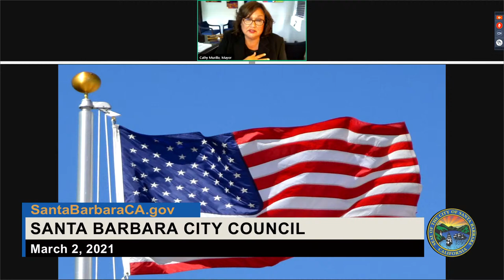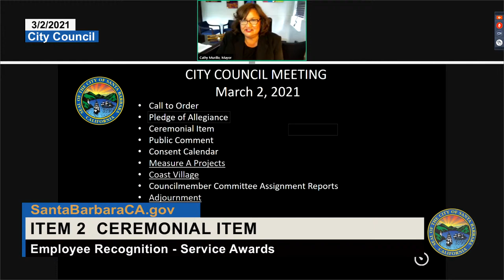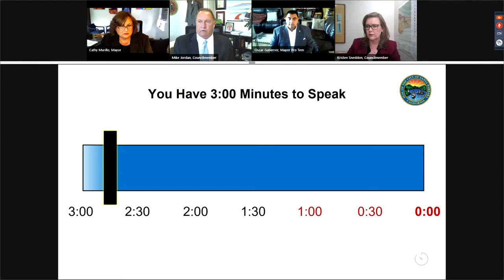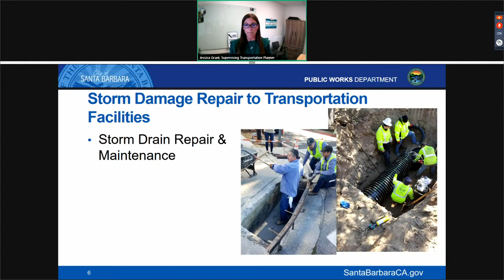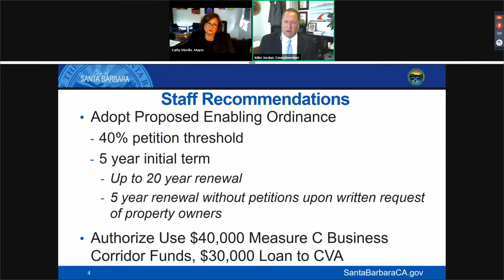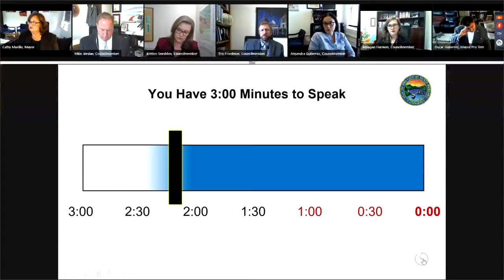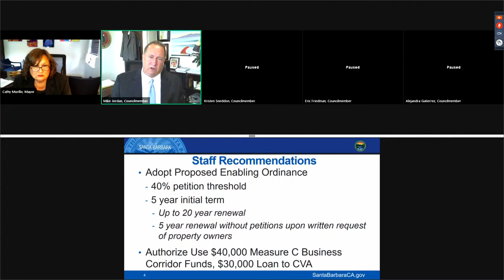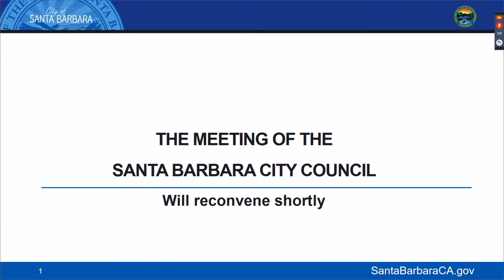City Council March 2, 2021